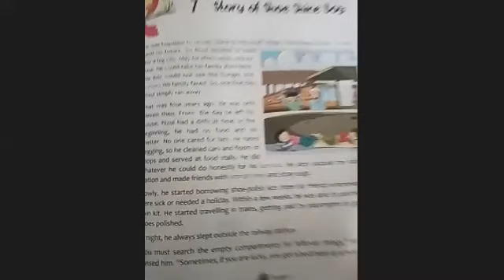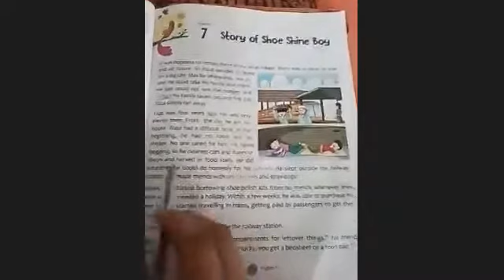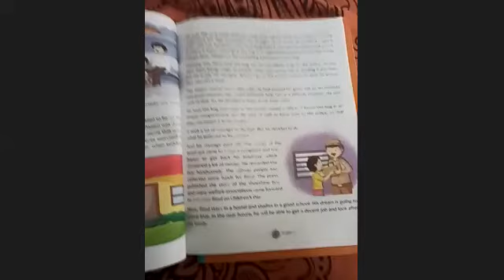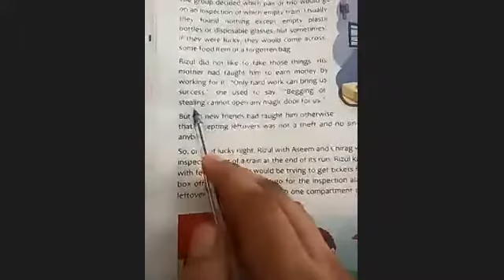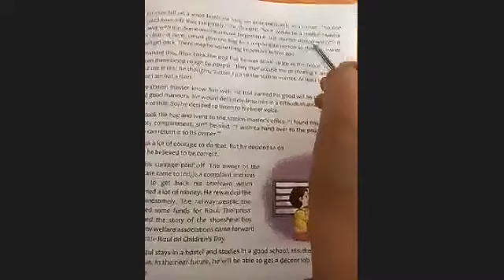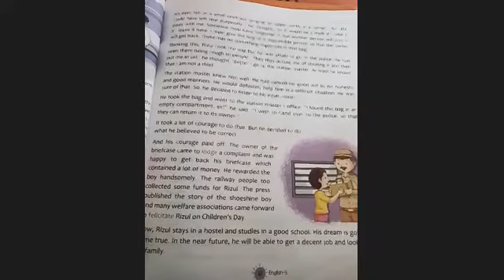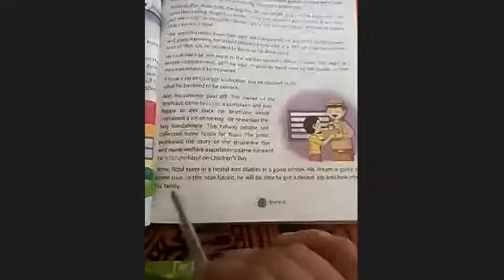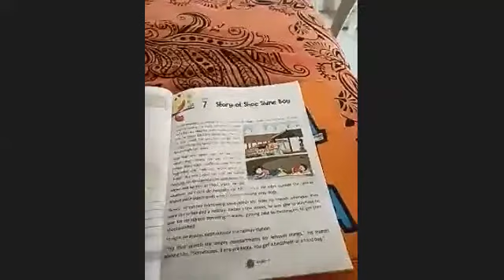Class 5th - Subject English Reader - Lesson 7 (Revision) - 23/09/2020 - MCS